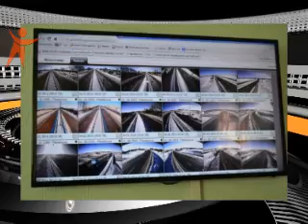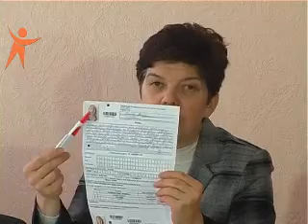News Sfera 140205